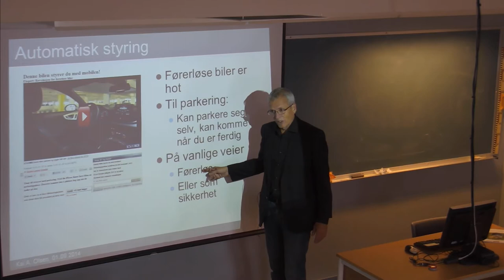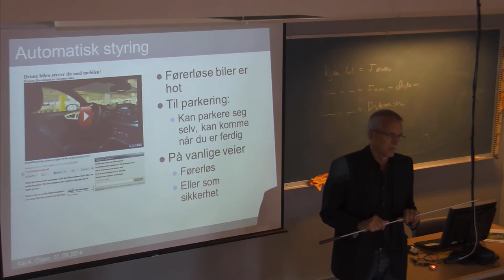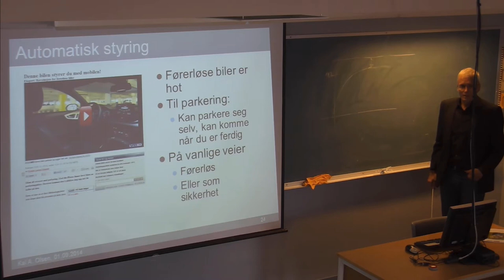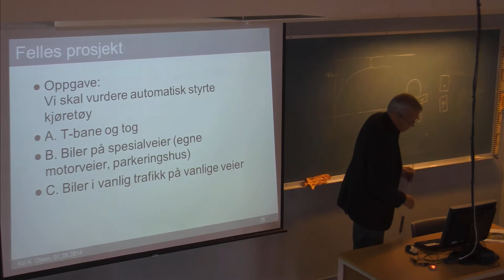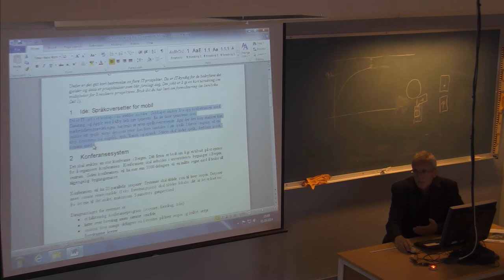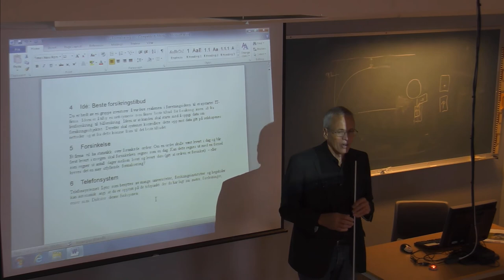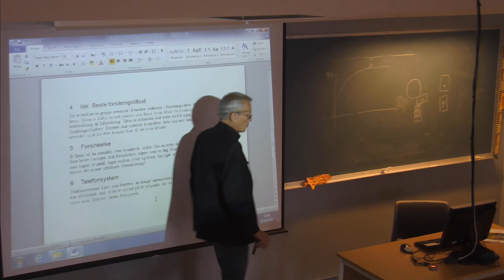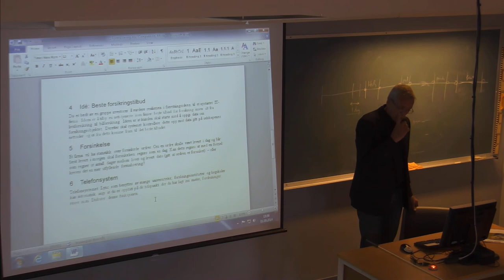01-F-06 Forelesning IBE110 (01. sept.2014)